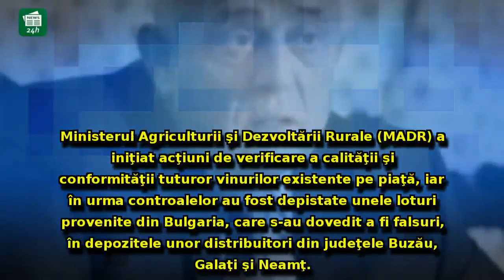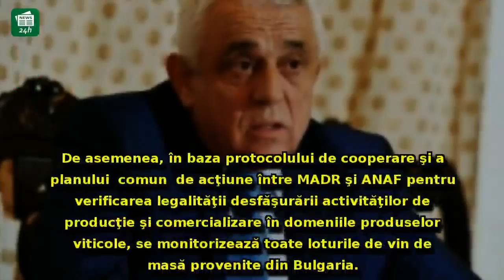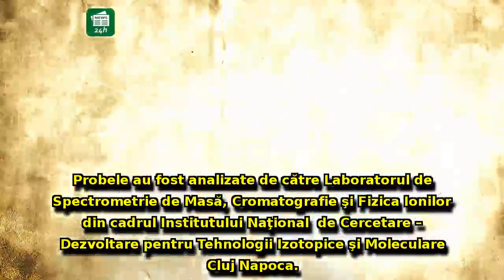Ministerul Agriculturii, intervenție de URGENȚĂ în piață: au retras 30.000 de tone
Ministerul Agriculturii, intervenție de URGENȚĂ în piață: au retras 30.000 de tone de vin falsificat